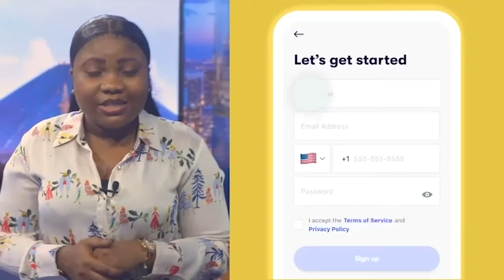CONSTITUTION : CHANGER EST UN CRIME EN CE MOMENT ? SUIVEZ L'ANALYSE DE ME RAMAZANI !!!